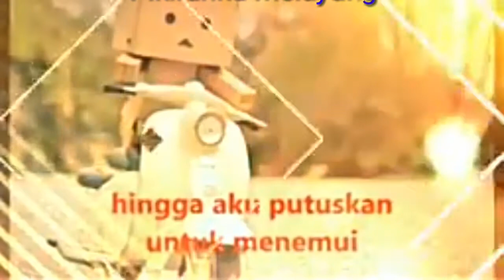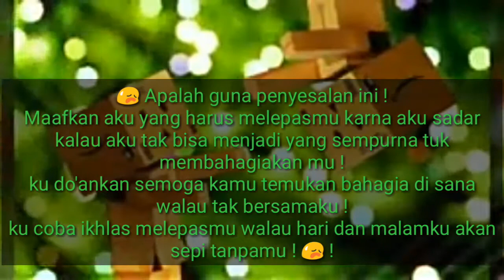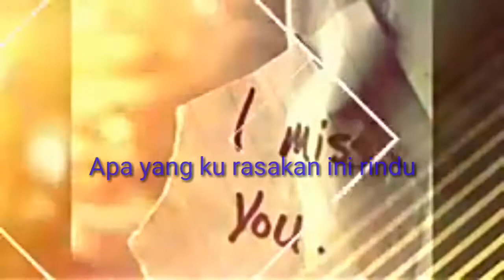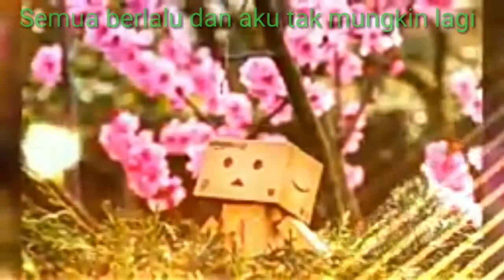Single Lagu Rindu Tanpamu By Rifvan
Rifvan mempersembahkan= Single lagu yg berjudul rindu tanpamu dari tittle album galaumu galauku

PM=@Idhawas_music

Selamat datang di channel saya teman² 🙏

Lagu ini tercipta karna betapa sepinya ketika kita di tinggalkan seseorang yg kita sayangi

Supaya channel saya berkembang !
Buat teman2 yg mampir ke channel saya tolong tonton content saya sampe habis dan tolong bantu juga subscribe+like+coment+share ya setiap content saya dan jangan lupa hantam juga lonceng notifikasinya agar teman² tau update content baru dari saya ! 🙏

Salam vokal indonesia

Maju terus musik indonesia

Jaga Sehat Tetap Semangat

Trima kasih 🙏